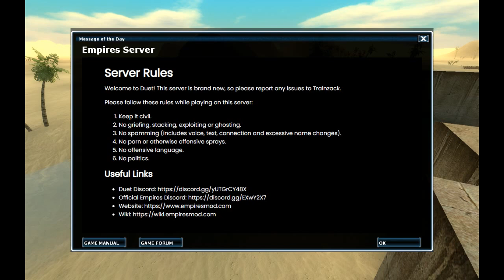TestAndRev - Empires - Free Online - Multiplayer Fps/War Game - Play PC ! - 2024/08/05 01:04